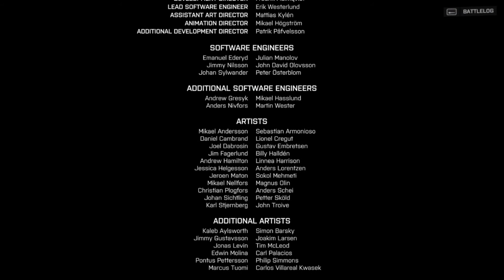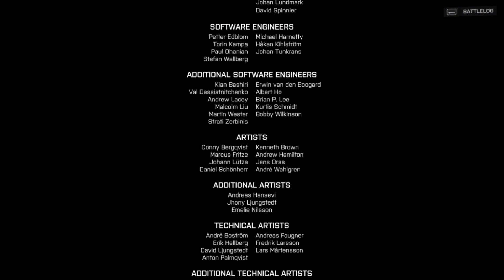Battlefield 4 ending